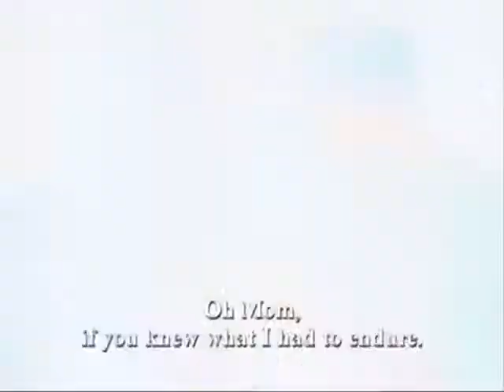Slava Afanasiev - Gitara Semistrunaya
Sad yet beautiful song performed by a prisoner of Samara pre-trial retention camp. Probably shot in 1999 or 2000.